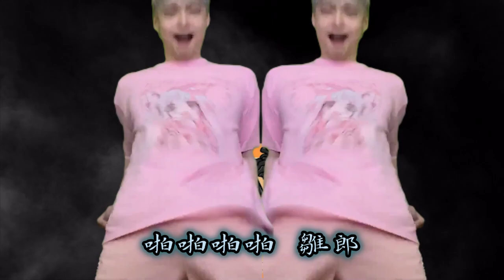放火: 我幹的雛郎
音樂 : 我大大的溫暖
UTAU製作填詞